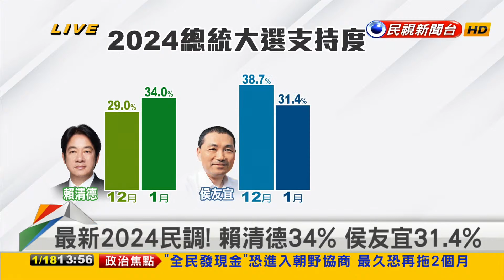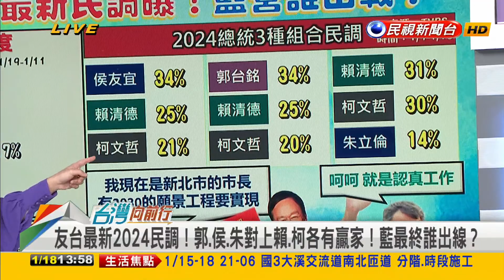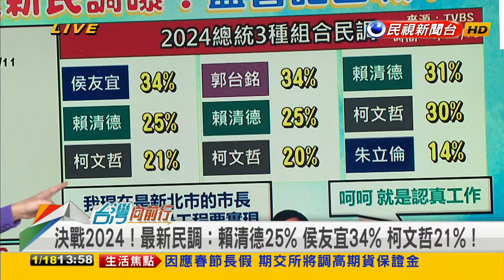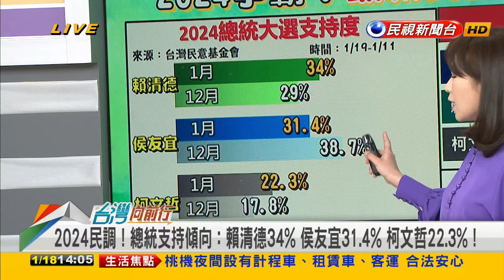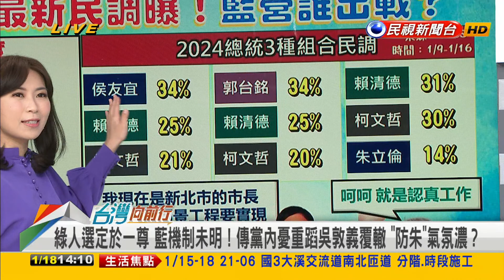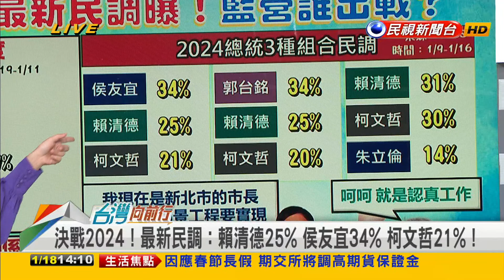2023.01.18 【台灣向前行 Part1】國民黨總統提名難定！ 侯友宜：力拚2030願景工程！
最新2024民調！郭.侯.朱對上賴.柯各有贏家！藍最終誰出線？
國民黨總統提名難定！挑戰2024未鬆口 侯友宜：力拚2030願景工程！
不贊成2024辦初選！王鴻薇：恐讓最強人不能出線 黨還分裂！
2024爭霸！國民黨有人拱郭 有人卡侯 有人防朱！人選怎產出？

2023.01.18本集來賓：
民進黨立法委員